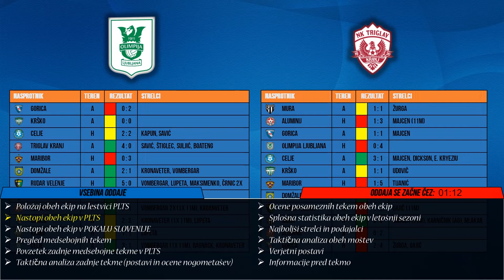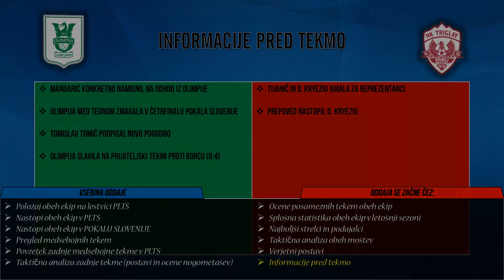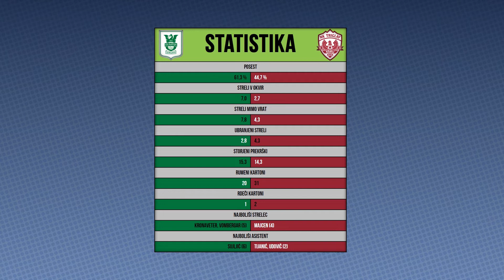Pred tekmo: Olimpija - Triglav (13. krog PLTS 2018/2019)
Povzetek zadnje medsebojne tekme je v lasti YT kanala: Prva Liga Telekom Slovenije
Vsebina:
0:00 - Uvod
1:37 - Stanje obeh ekip na lestvici PLTS
2:34 - Nastopi ekip v PLTS
3:16 - Nastopi ekip v Pokalu Slovenije
4:14 - Pregled medsebojnih tekem
4:50 - Video povzetek zadnje medsebojne tekme
7:00 - Taktična analiza zadnje tekme (postavi in ocene nogometašev)
9:21 - Statistika zadnje medsebojne tekme
9:51 - Ocene posameznih tekem obeh ekip
11:10 - Splošna statistika obeh ekip v letošnji sezoni
12:00 - Najboljši strelci in podajalci obeh klubov
12:52 - Taktična analiza obeh moštev
14:12 - Verjetni postavi
17:21 - Informacije pred tekmo
19:05 - Zaključek

V tokratni rubruki "Pred tekmo" pod drobnogled vzamem obračun Olimpija - Triglav. Pogledamo si v kakšnem položaju sta ekipi na lestvici, kakšne rezultate sta zabeležili ekipi v letošnjem prvenstvu, pogledamo si kaj se je dogajalo na zadnji medsebojni tekmi, pogledamo si različne statistične podatke, verjetni postavi in še mnogo več.

PS: Če želiš biti del kanala kot sovoditelj, monter ali pa kot gost oddaje, sporoči na elektronski naslov: . Vsaka pomoč in sodelovanje je dobrodošla saj kanal upravljam sam.